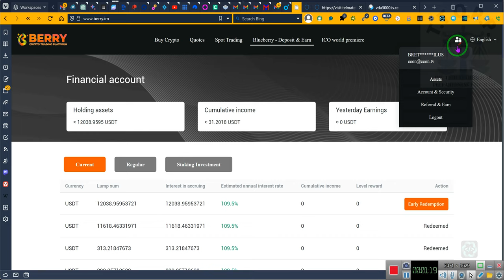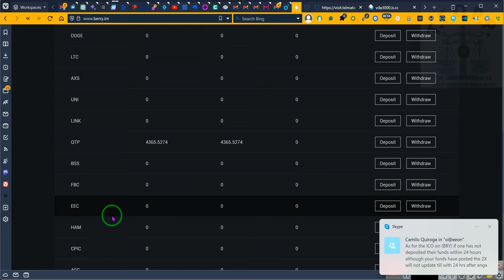THE LAUNCHPAD A New Opportunity